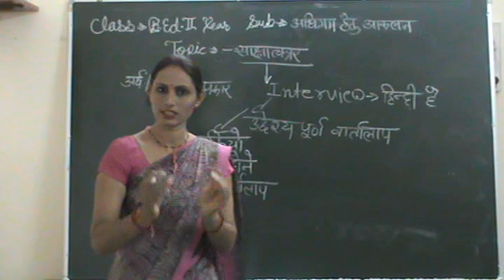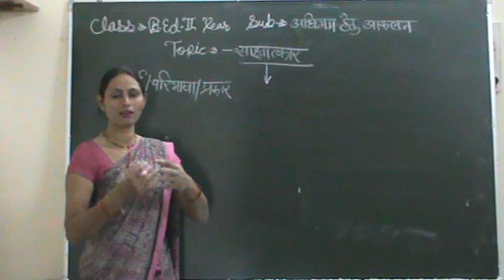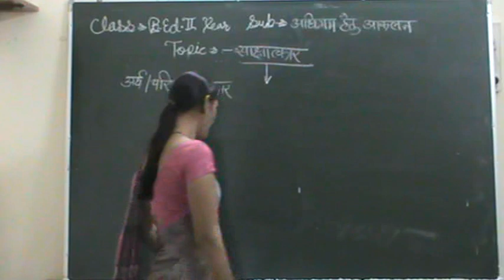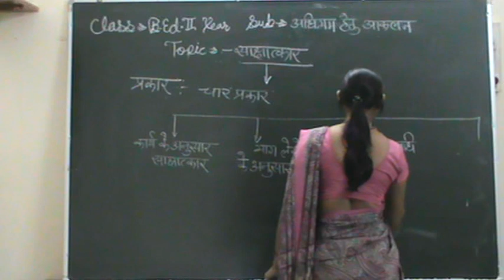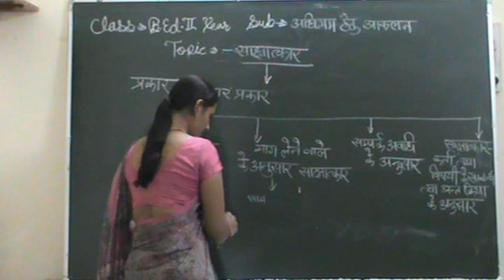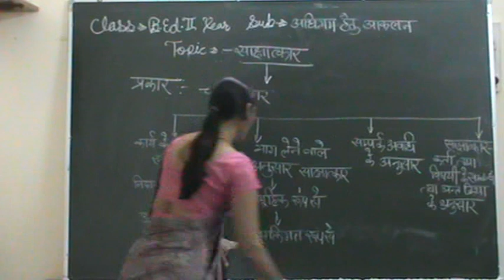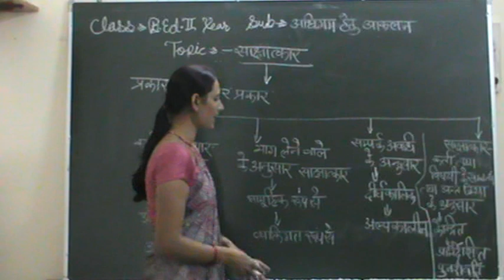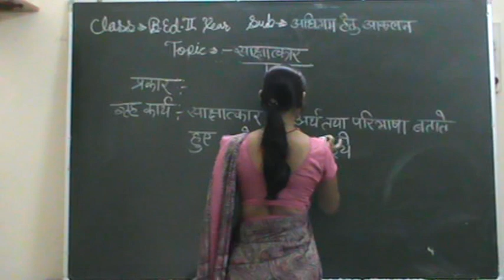साक्षात्कार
BY LALITA KURDIYA
BED 2ND YEAR
PEDAGOGY OF SOC SEC